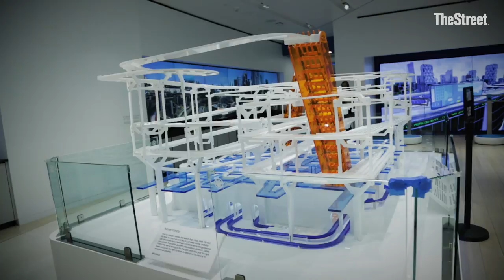Meet The Women Redefining Business in TheStreet's New Series, Alpha Rising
There are tons of women redefining business as usual. And I want to meet every one of them.

That is why I'm so proud to introduce TheStreet's new series Alpha Rising, where we will showcase all these amazing women.

I spent the last six weeks getting to know some of the most impressive women out there.

Women like former HP CEO Carly Fiorina, who talked to us about her experience running for President and her biggest regret.

Or The Children's Place PLCE CEO Jane Elfers, who is thriving in the age of Amazon, and told us about how she got the jobs no one wanted.

Or Rent the Runway co-founder Jennifer Fleiss, who not only redefined formal wear for a generation, but now spends an exorbitant amount of time mentoring the next generation of female leaders.

And Birchbox CEO Katia Beauchamp who revolutionized the beauty business all while having babies! (She was pregnant - again! - when I met her!)

Then we met with women leaders at EY and Deloitte who are making diversity an integral part of the business. And I got to hang out Ford's F Victoria Schein who holds 15+ patents for the company. She might not be a household name yet, but, mark my words, she will be.

And that's just the beginning. Starting July 5, Alpha Rising will being celebrate these successes. So come join my mission.

Here's a sneak peak at some of my interviews!